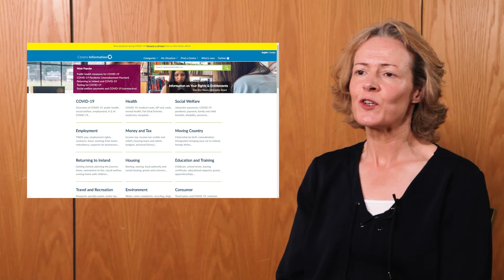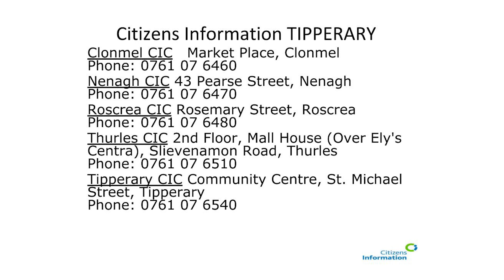Citizens Information Sinead Tynan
The Citizens Information Service provides free, impartial and independent information, advice and assistance to members of the public on all of their rights and entitlements.   We are present in communities all around Ireland and can be contacted by phone, email or by limited appointment where social distancing can be facilitated.

Carlow CIC  St. Catherines Community Services Centre, St. Josephs Road, Carlow, R93 T4C6

Kilkenny CIC  4, The Parade, Kilkenny, R95 V052

Clonmel CIC   Market Place, Clonmel
Nenagh CIC 43 Pearse Street, Nenagh
Roscrea CIC Rosemary Street, Roscrea
Thurles CIC 2nd Floor, Mall House (Over Ely's Centra), Slievenamon Road, Thurles
Tipperary CIC Community Centre, St. Michael Street, Tipperary

Dungarvan CIC  Scanlon's Yard Car Park, Dungarvan, X35 NT68
Merchants Quay CIC   41 Merchant's Quay, Waterford, X91 YA89
Waterford CIC   37 Lower Yellow Road, Waterford, X91 C7WT

Enniscorthy CIC  26 Court Street, Enniscorthy, Y21 C4H6
Gorey CIC  Unit 1B The Palms Centre, The Avenue, Gorey, Y25Y5P3
Wexford CIC  28 Henrietta Street, Wexford, Y35 XN96